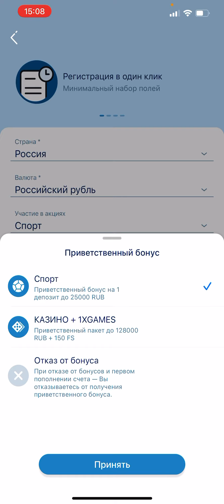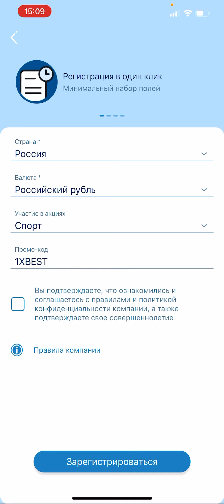1xbetregistration Промокод Для Узбекистана/Казахастана при регистрации на 2022 год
🎁Рабочие Промокоды при регистрации на Спорт/1XGAMES на Весь 2022 Год 1XBET/MELBET

🎁1XBET Промокод 👉🏻 1XBEST
🎁MELBET Промокод 👉🏻ml_6855

⚠⚠Дисклеймер⚠⚠
❗Видео Создано для лиц не младше 18 Лет
❗Видео Создано в Развлекательных Целях
❗Автор не несет никакой ответственности